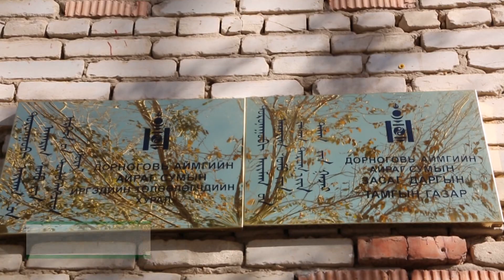MEDEE AIRAG SUM BODIT BAIDAL 2018 10 19